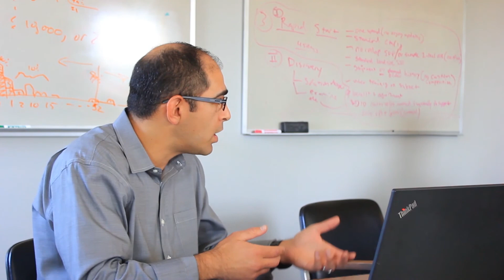Is your data isolated in Excel Silos? Do you have data in many disparate systems?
Smart IP&O Solution brings clean, accessible and actionable data under one roof.
Scattering all your data across multiple spreadsheets gets in your way. Pulling all the data together in the Smart Platform on the cloud lets you automatically refresh the data every day and always see the full picture. Then you can run analytics in the Smart Inventory Optimization app to see how you’re doing in terms of multiple cost and performance metrics and how those metrics would change if you changed key drivers, such as supplier lead times.